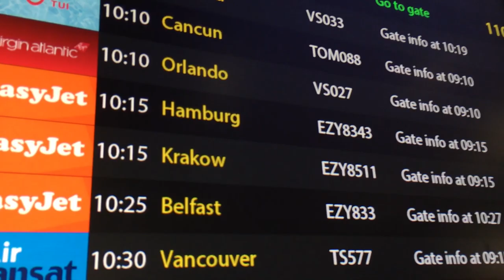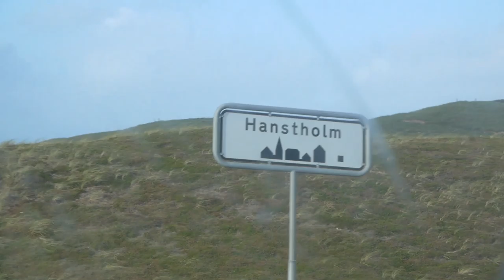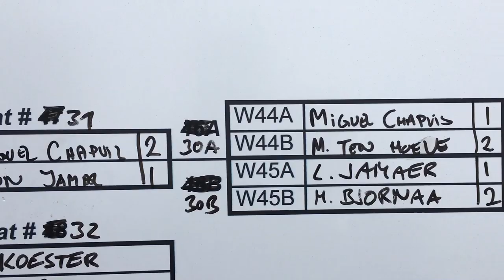Wild Denmark - windsurf road trip.. | Between The Lines Ep 2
Lucas Meldrum, Miguel Chapuis, Henri Kolberg and Maria Behrens take a trip to the wild north of Denmark to discover crazy windsurf conditions at Hanstholm, Cold Hawaii.
Also feat. Victor Fernandez.

Dorothy - raise hell
Im in Love
Tom quick paranoia